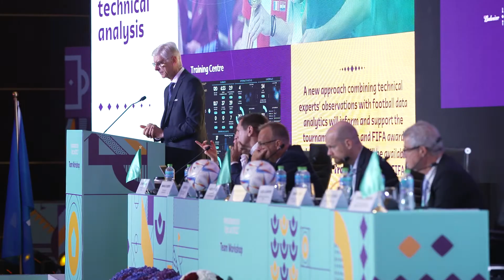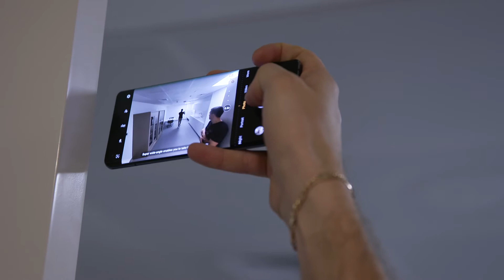FIFA World Cup™ teams gather in Doha for final tournament preparations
Delegates from all 32 qualified teams attended the Team Workshop for the FIFA World Cup Qatar 2022™ in Doha on 4-5 July.

FIFA President Gianni Infantino and Nasser Al-Khater, the CEO of FIFA World Cup Qatar 2022, addressed the audience at the opening session, with less than five months until the start of football’s global showpiece.